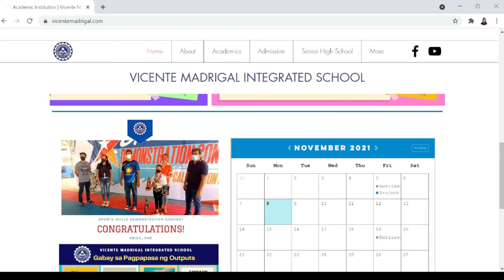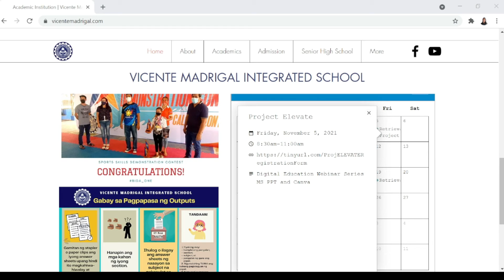VMIS Website - Home Tab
Cast:
Princess Klowie Delos Reyes

Videographer: Alaissa Jean Quemuel
Editor: Lorraine Mae Anoran